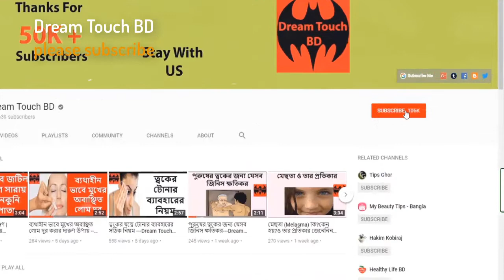বেলের উপকারিতা এবং বেলের শরবত কিভাবে তৈরি করবেন দেখুন---Dream Touch BD